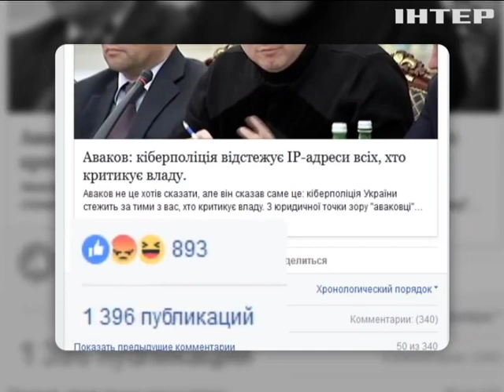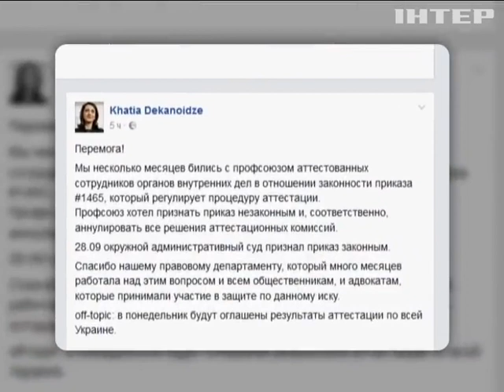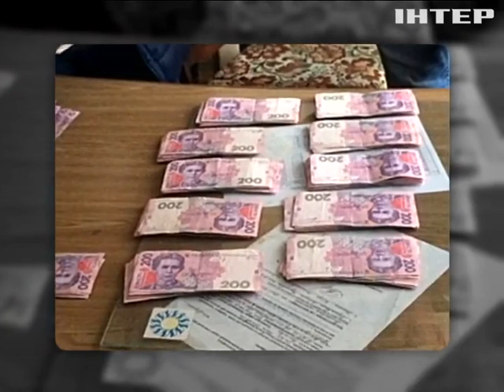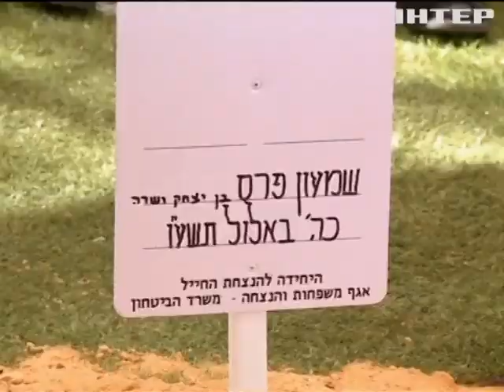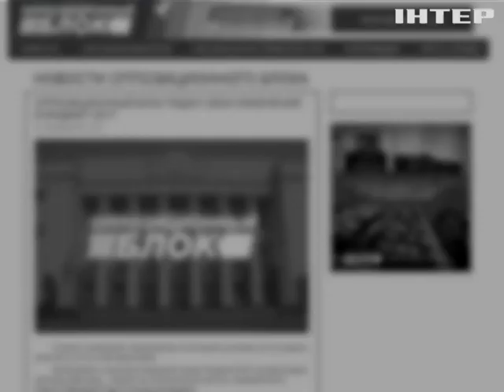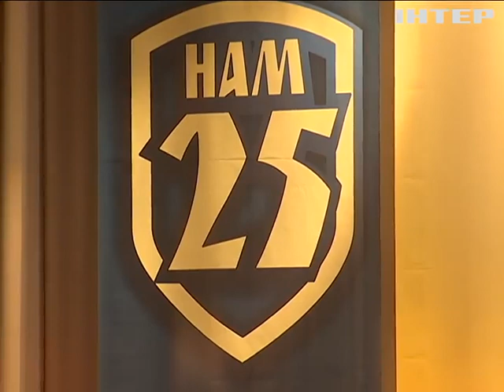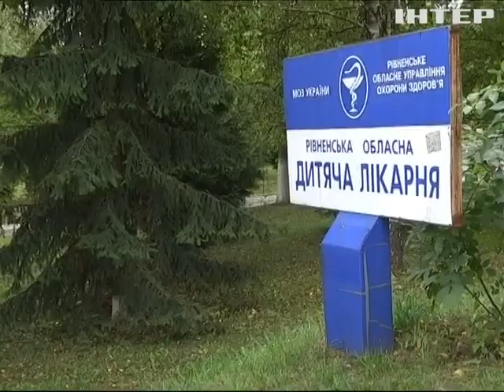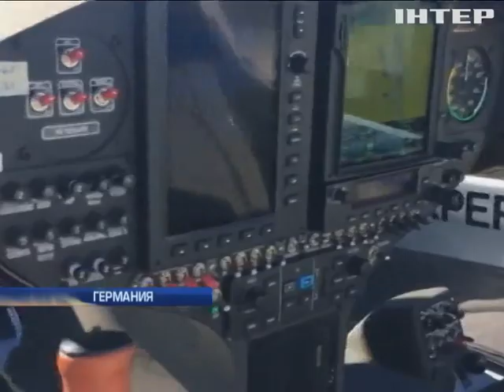Подробности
Главные новости дня: Читает ли глава МВД частную переписку украинцев? Кого и в чем обвиняют адвокаты семьи Олеся Бузины. В Прикарпатье нашли поддельные лекарства на миллионы. Львовские АТОшники продолжают брать измором мэрию.